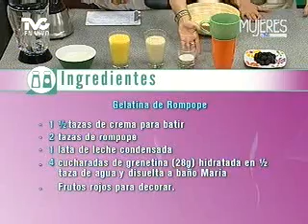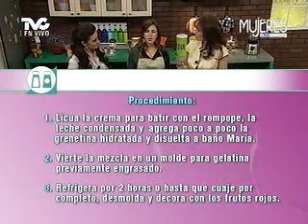Receta para hacer Gelatina de Rompope (METVC)